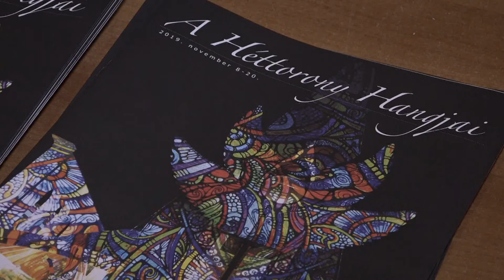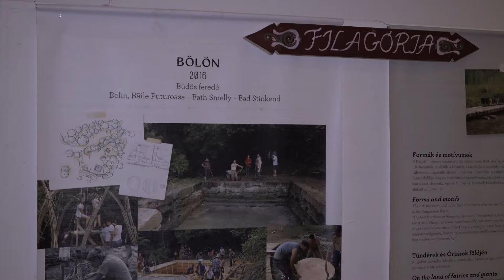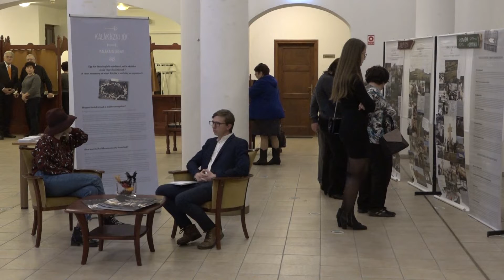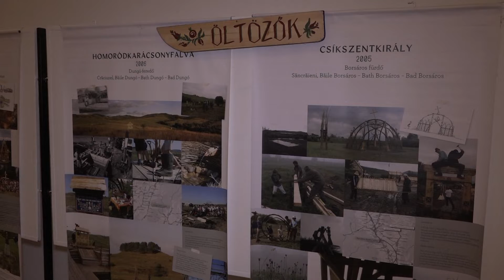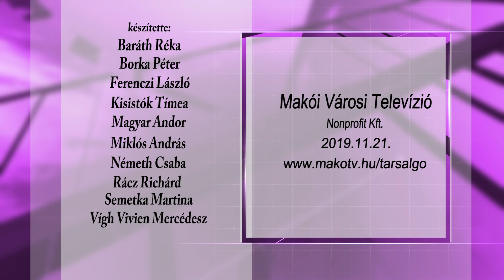Társalgó 2019.11.21.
Horgas Eszter fuvolaművész makói koncertjének pillanatait elevenítjük fel, majd a Héttorony Fesztivál makói állomására kalauzolom el Önöket, amely egy kiállítással és két koncerttel örvendeztette meg a Maros-parti közönséget.